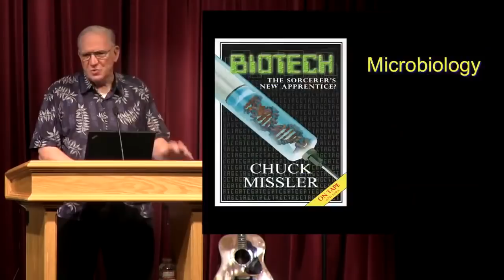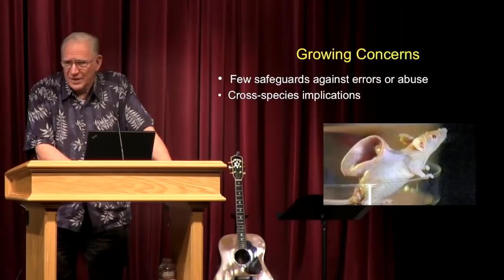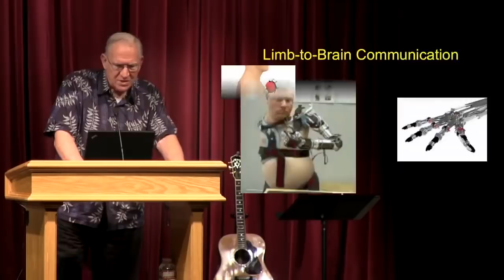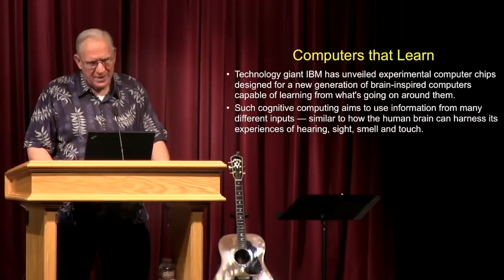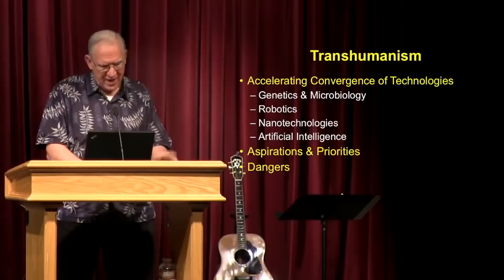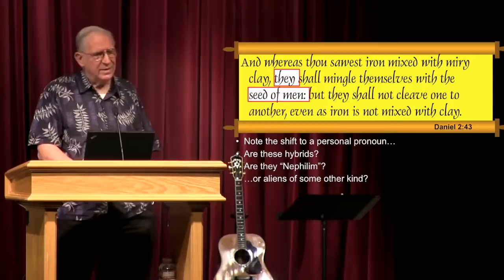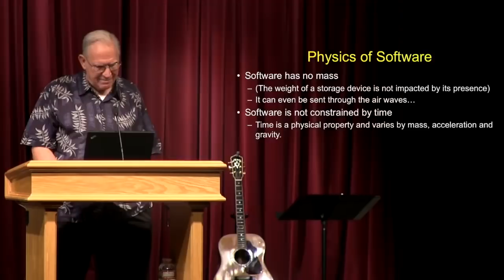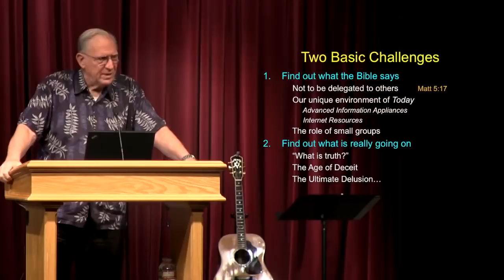Chuck Missler Hybrids Transhumanism Mixing Human Animal DNA Age of Deceit UFO Aliens End Times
Mixing Human DNA Animal DNA China Genetic engineering Night Vision Playing GOD End Times Last days

World War II Millions Lives Lost thoughts of D-Day June 2019 not if but when How will WW3 Compare ?

RAW Israeli airstrikes in Syria after Syrian rocket fire into Golan Heights Israel June 2019 News

Current Events End Times News Update Bible Prophecy Last Days Final Hour Ezekiel 38 May 2019

Catholic Pope Francis Christians & ISLAM Muslims Believe in Same God ALLAH Breaking News March 2019 News

40 days Jesus Journey on Earth after resurrection then carried up to heaven 2k yrs ago May 2019